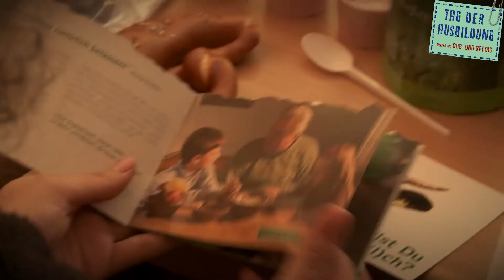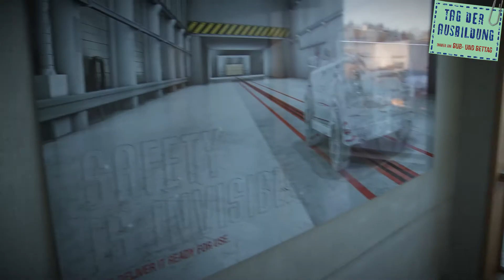Tag der Ausbildung | StarnbergAmmersee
Komm mit auf Tour!
Am Tag der Ausbildung kannst du die ganze Vielfalt an Ausbildungsberufen in unserer Region direkt vor Ort kennen lernen, erleben und Tätigkeiten selbst ausprobieren.
Organisiert vom Regionalmanagement der gfw Starnberg.